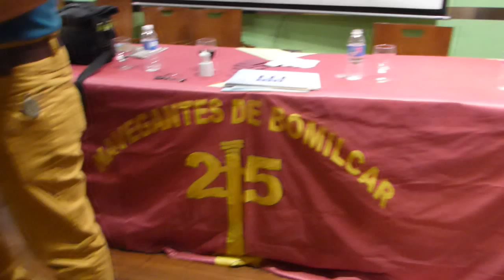Carthagineses y Romanos: Navegantes de Bomílcar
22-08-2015. Francisco Gracia, presentador del número 23 de la revista Navegantes, y Manuel Sánchez, presidente de la tropa carthaginesa Navegantes de Bomílcar, de las fiestas de Carthagineses y Romanos de Cartagena.